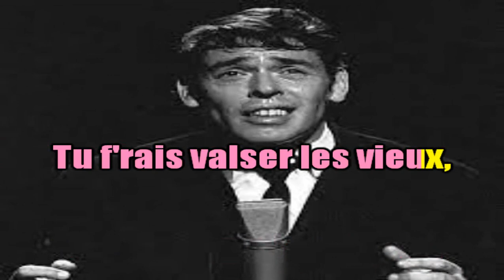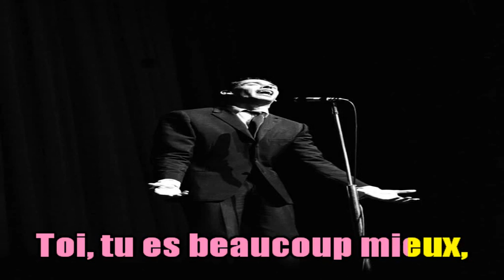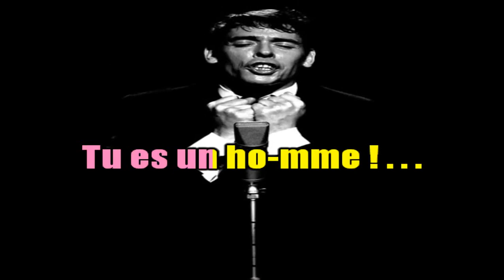KARAOKÉ Jacques Brel- Le Bon Dieu (Dévoc Eric - Drallacire)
Demande d'un abonné et clin d'oeil au grand admirateur de Jacques Brel qu'est Pascal de Drancy (s'il voit ce karaoké). Attention, l'intro est longue.
Un grand merci à Eric pour cette superbe dévocalisation, la bande son n'étant pas créée.
Prenez bien soin de vous et . . Aimons-nous vivants !